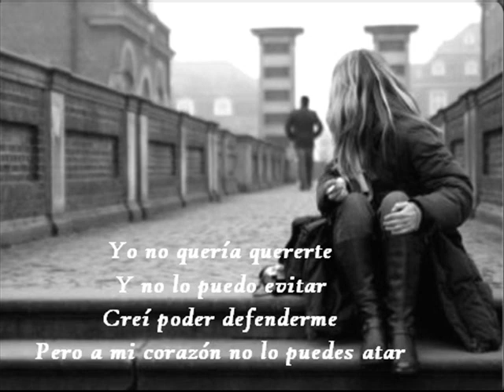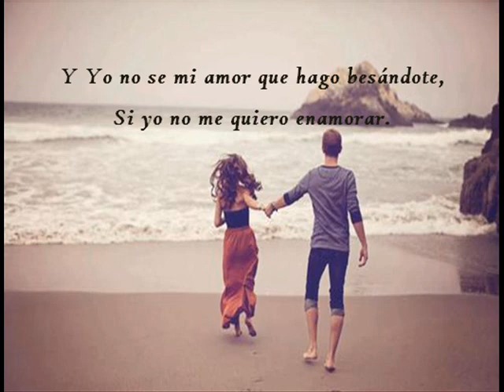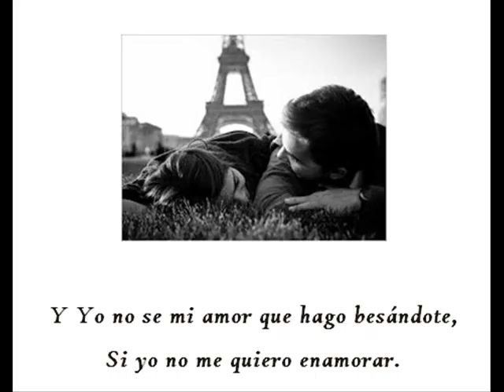KALIMBA - No Me Quiero Enamorar.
Yo no quería quererte y no lo pude evitar,
Creí poder defenderme,
Pero a mi corazón no lo puedes atar!!!

Yo no se mi amor que hago buscándote. uhh
Si te gano pierdo libertad,
Y Yo no se mi amor que hago besándote,
Si yo no me quiero enamorar.

Guarda en silencio mis besos
Despídete sin voltear,
porque al besarte me pierdo
Pero a mi corazón quien le puede explicar...
Yo no se mi amor que hago buscándote... oh